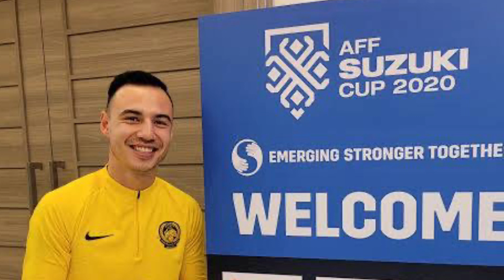บุรีรัมย์ คว้า กองหลังดีกรีโหดร่วมทัพ ลุงเน ลั่นคว้าทุกแชมป์! จับตา บีจี เสริมกองหน้าเพิ่ม! ต้องซุย